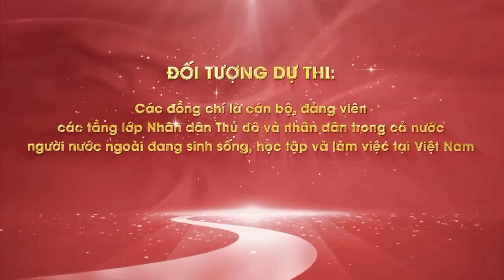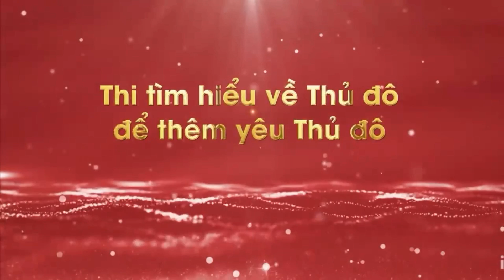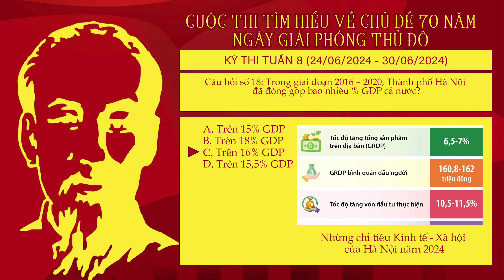Đáp án Cuộc Thi Tìm Hiểu Về Chủ Đề 70 Năm Ngày Giải phóng Thủ đô Năm 2024 - Tuần 8 (Tham khảo)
Đáp án Cuộc Thi Tìm Hiểu Về Chủ Đề 70 Năm Ngày Giải phóng Thủ đô Năm 2024 (Mỗi tuần)
Đáp án Cuộc Thi Tìm Hiểu Về Chủ Đề 70 Năm Ngày Giải phóng Thủ đô Năm 2024 - Tuần 1 (Tham khảo)

Đáp án Cuộc Thi Tìm Hiểu Về Chủ Đề 70 Năm Ngày Giải phóng Thủ đô Năm 2024 - Tuần 2 (Tham khảo)

Đáp án Cuộc Thi Tìm Hiểu Về Chủ Đề 70 Năm Ngày Giải phóng Thủ đô Năm 2024 - Tuần 3 (Tham khảo)

Đáp án Cuộc Thi Tìm Hiểu Về Chủ Đề 70 Năm Ngày Giải phóng Thủ đô Năm 2024 - Tuần 4 (Tham khảo)

Đáp án Cuộc Thi Tìm Hiểu Về Chủ Đề 70 Năm Ngày Giải phóng Thủ đô Năm 2024 - Tuần 5 (Tham khảo)

Đáp án Cuộc Thi Tìm Hiểu Về Chủ Đề 70 Năm Ngày Giải phóng Thủ đô Năm 2024 - Tuần 6 (Tham khảo)

Đáp án Cuộc Thi Tìm Hiểu Về Chủ Đề 70 Năm Ngày Giải phóng Thủ đô Năm 2024 - Tuần 7 (Tham khảo)

Đáp án Cuộc Thi Tìm Hiểu Về Chủ Đề 70 Năm Ngày Giải phóng Thủ đô Năm 2024 - Tuần 9 (Tham khảo)

Đáp án Cuộc Thi Tìm Hiểu Về Chủ Đề 70 Năm Ngày Giải phóng Thủ đô Năm 2024 - Tuần 10 (Tham khảo)

Đáp án Cuộc Thi Tìm Hiểu Về Chủ Đề 70 Năm Ngày Giải phóng Thủ đô Năm 2024 - Tuần 11 (Tham khảo)

Đáp án Cuộc Thi Tìm Hiểu Về Chủ Đề 70 Năm Ngày Giải phóng Thủ đô Năm 2024 - Tuần 12 (Tham khảo)

CUỘC THI TÌM HIỂU VỀ CHỦ ĐỀ 70 NĂM NGÀY GIẢI PHÓNG THỦ ĐÔ

Cuộc thi tìm hiểu về Chủ đề 70 năm Ngày Giải phóng Thủ đô (10/10/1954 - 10/10/2024) là Cuộc thi do Thành ủy - HĐND - UBND - Ủy ban MTTQ Việt Nam thành phố Hà Nội tổ chức; Ban Tuyên giáo Thành ủy phối hợp với Đoàn TNCS Hồ Chí Minh TP Hà Nội là đơn vị thực hiện.

Cuộc thi được tổ chức với 02 vòng thi: Vòng sơ khảo trên nền tảng thi trực tuyến với 12 tuần thi và Vòng chung khảo dưới hình thức thi “sân khấu hoá”.